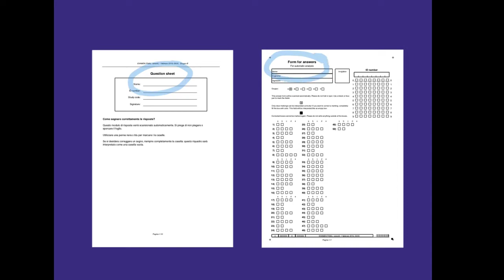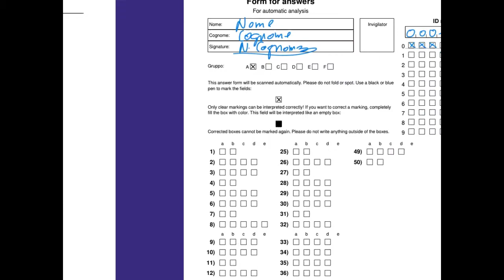Moodle: Quiz offline. Come compilare il quiz